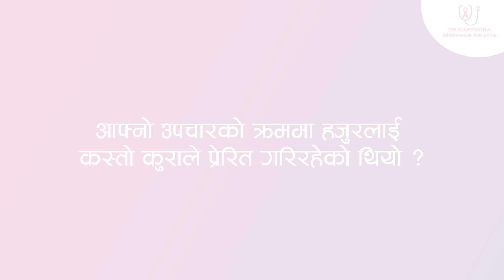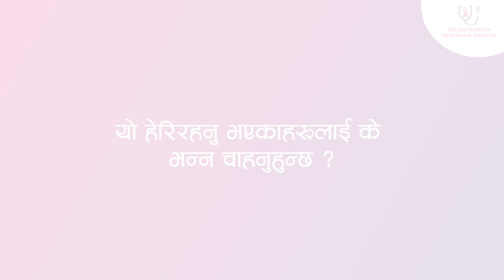Overcoming Cancer: Ganga Regmi Mainali's 20-Year Journey of Hope and Survival | Dr. Kapendra Amatya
Join us as we delve into the inspiring story of Mrs. Ganga Regmi Mainali, a courageous cancer survivor who has spent two decades battling the disease with strength and grace. In this video, she shares her journey, the challenges she faced, and the hope that kept her going. This heartwarming story is a testament to the power of resilience and the importance of support in the fight against cancer. Don't miss this powerful story of survival and hope.

I'm a board-certified oncology surgeon specializing in Breast Oncosurgery. On this channel, I share valuable insights, patient stories, educational and awareness contents related to cancer treatment and surgery.

Senior Consultant Surgical Oncologist
Head Of Department,
Nepal Cancer Hospital & Research Center
Dr. Kapendra Shekhar Amatya, MS  (NMC Regd.2902)

🏥 Education: I graduated with an MBBS degree from Beijing Medical University, China in 1999 on a full scholarship. Later, I completed my MS from the same university, again with a full scholarship, in 2004.

💼 Experience: I've gained valuable experience throughout my journey. I served as a Medical Officer in the department of surgery at Bir Hospital and B.P. Koirala Memorial Hospital. I also worked as a Full-time Registrar in the Department of Surgical Oncology at B.P. Koirala Memorial Cancer Hospital, Bharatpur, Chitwan. Additionally, I've spent a significant amount of time at the National Cancer Hospital and Bhaktapur Cancer Hospital, accumulating 7 years of part-time and full-time experience as a surgical oncologist.

⚕️ Current Role: Since March 2015, I have had the privilege of serving as the Consultant Surgical Oncologist and Head Of Department (Department of surgical oncology) at Nepal Cancer Hospital and Research Center. I continue to provide compassionate care to patients and contribute to research in the field of oncology.